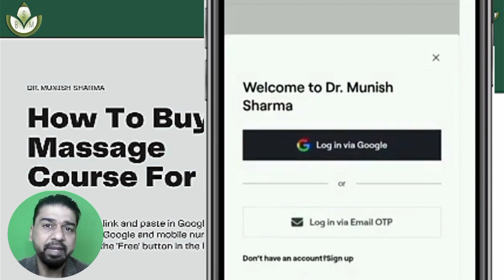How Much Money Aditi Made in Just 1st Month, After Massage Course ?